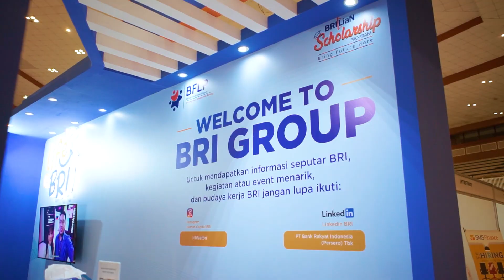Highlight Life at BRI UNAIR Job fair 2023